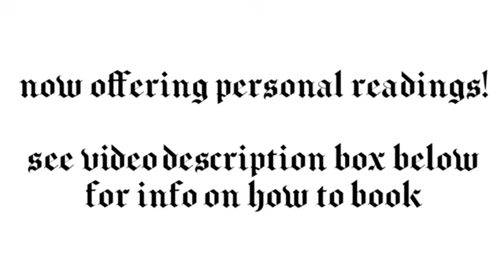Gemini - You showed up indifferent but left this reading different - Tarot card reading